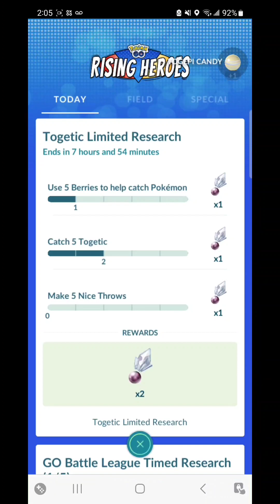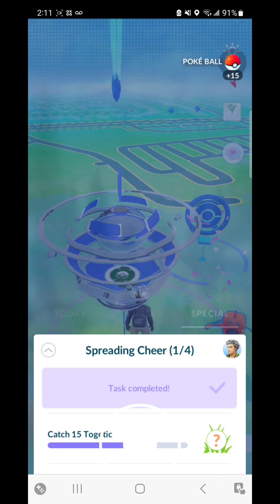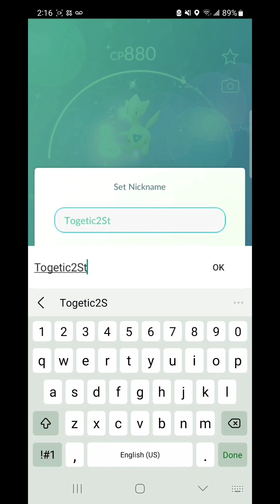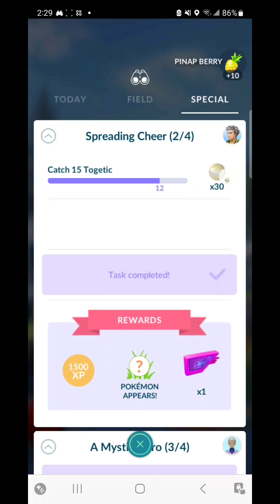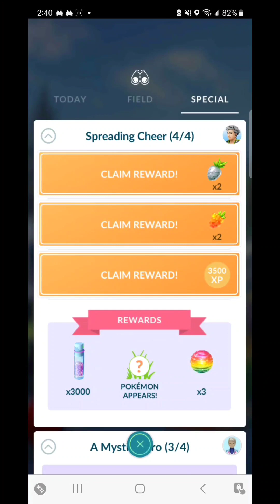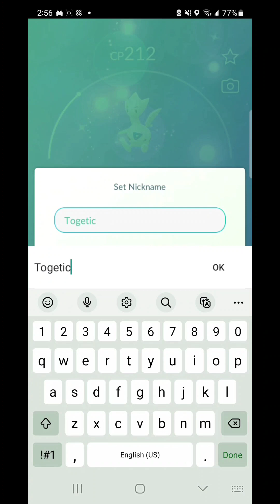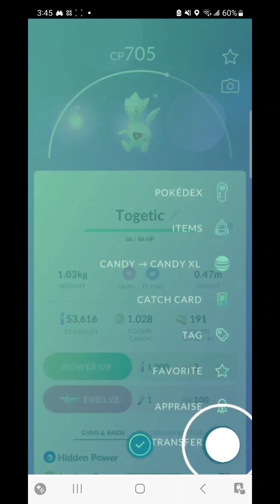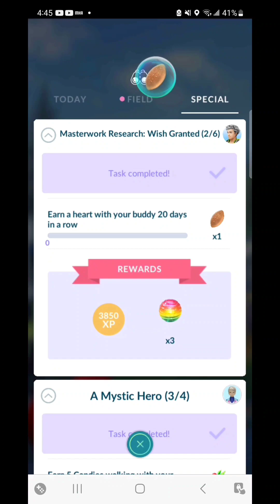Pokemon GO: Togetic's Community Day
hope u enjoy the video and have a good day and sorry for the video was late to come out.